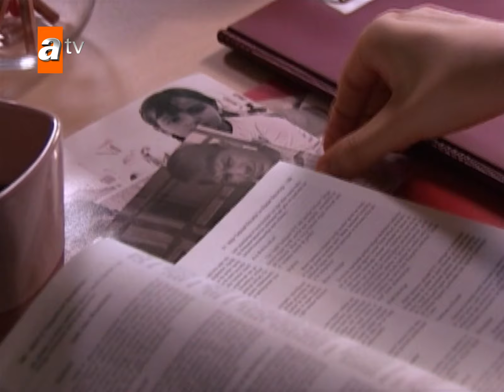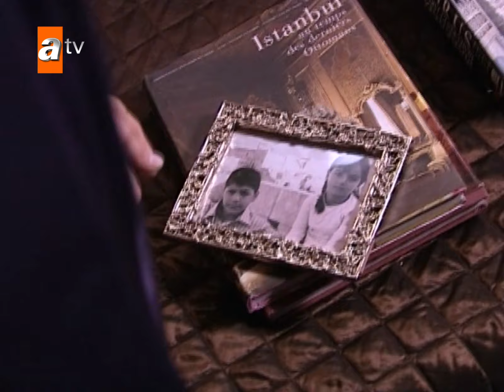Sila no confía en Zeynep - Sila